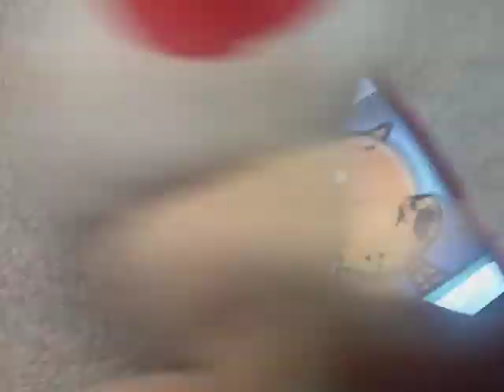Toad Forces Lil'Petey To Watch Good Boys/Grounded